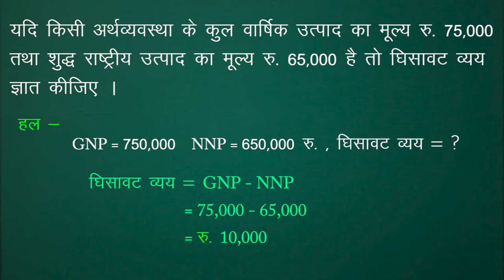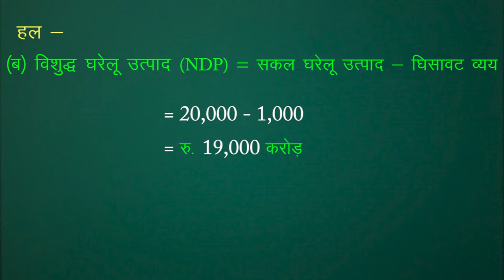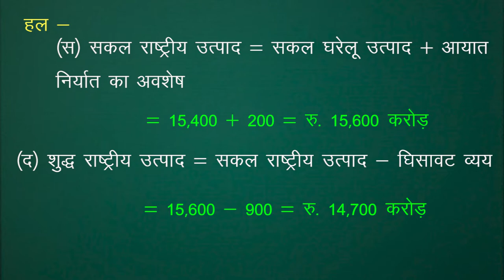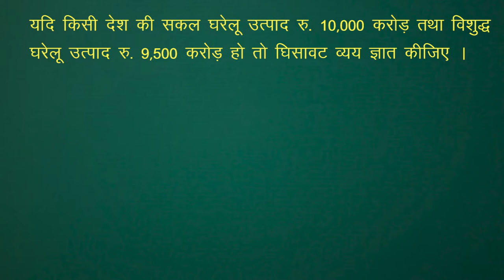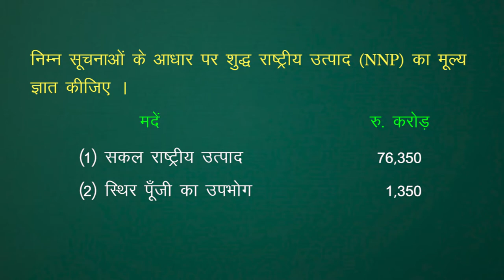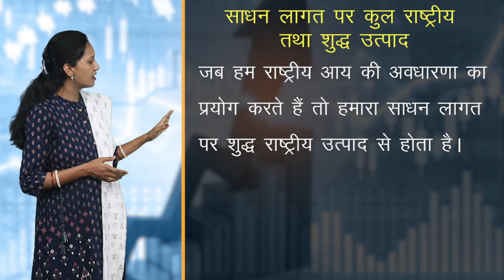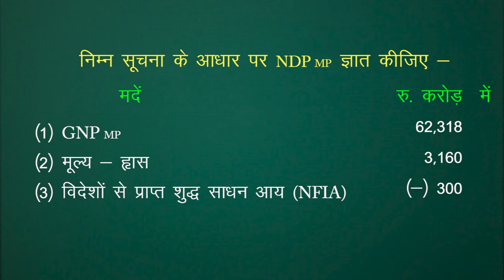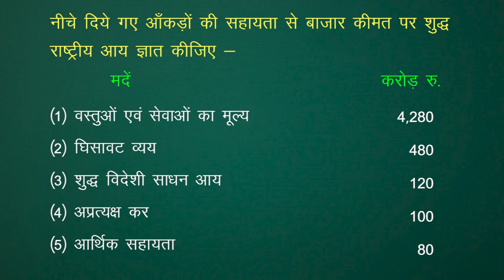CLASS 12th ECONOMICS | CHAPTER - CONCEPTS AND AGGREGATES RELATED TO NATIONAL INCOME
CLASS 12th ECONOMICS | CHAPTER - CONCEPTS AND AGGREGATES RELATED TO NATIONAL INCOME | राष्ट्रीय आय से संबंधित समुच्चय एवं अवधारणाएंँ | 2